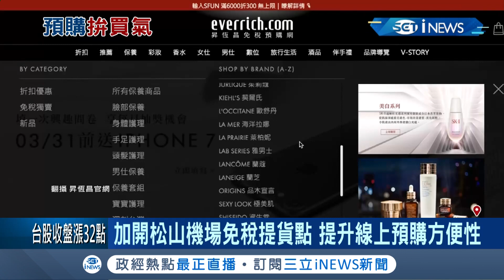不受陸客縮減影響 免稅店吸引台灣民眾消費 推出最強周年慶最高打3折｜記者方昱翔 朱怡寧｜【台灣要聞。先知道】20190827｜三立iNEWS